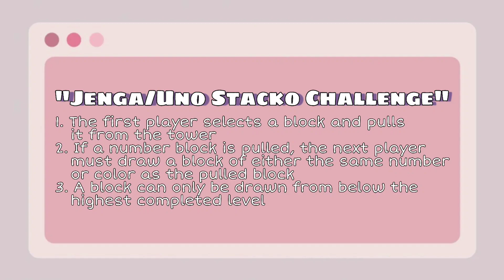Sya & Friends #10 - "Jenga Challenge Part 1" | Kristallisya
Hey guys so for today’s video is Sya & Friends #10 - "Jenga Challenge Part 1", I hope you guys it
Go comment for what should I do next or any video ideas should I try

PRODUCTION INFORMATION
↬ Edited by Kristallisya (@Kristallisya Johanes)